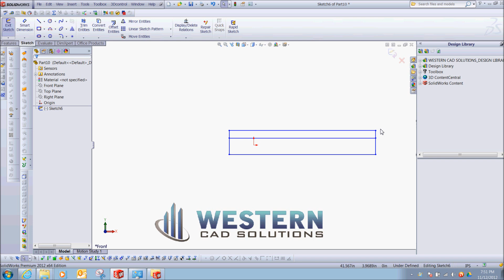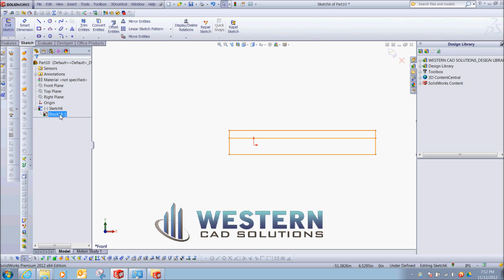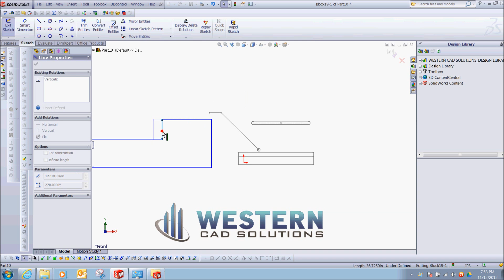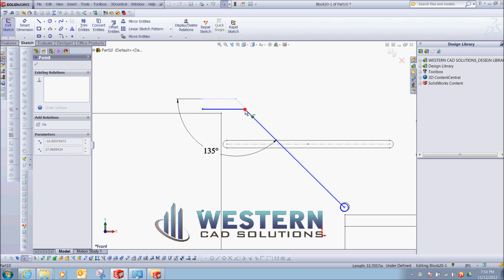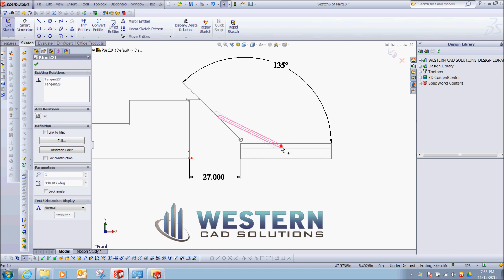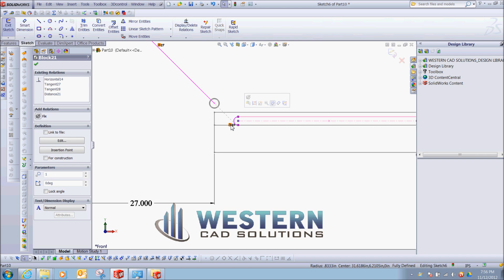CREATING SKETCH BLOCKS WITH SOLIDWORKS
A Quick Tutorial on how to use Solidworks Sketch Blocks. (DRILLING RIG EXAMPLE)
(Viewable in 1080p)